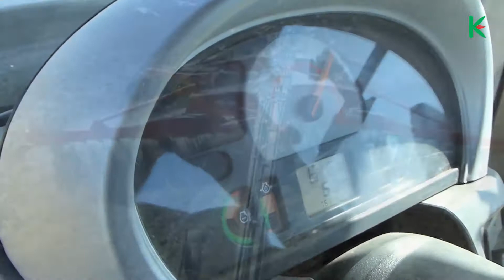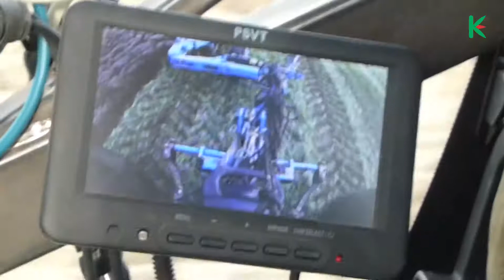Modern tractor farming technology in modern agriculture, modern tractors in farming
Modern tractor farming technology in modern agriculture, Smart tractor technology
modern tractors, modern tractor cab, modern tractors in farming, modern tractor pull, modern tractor technology, modern tractor video, modern tractor transport driving simulator,